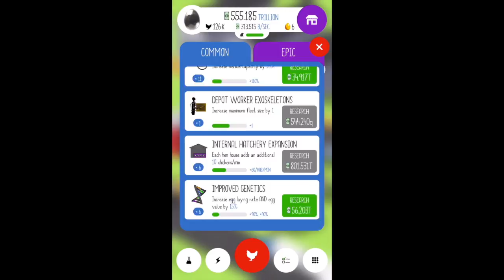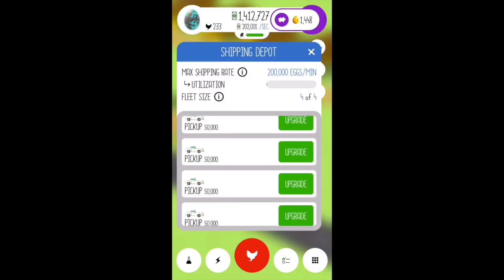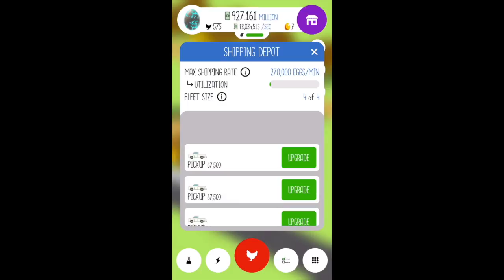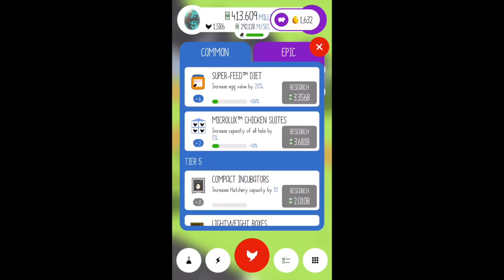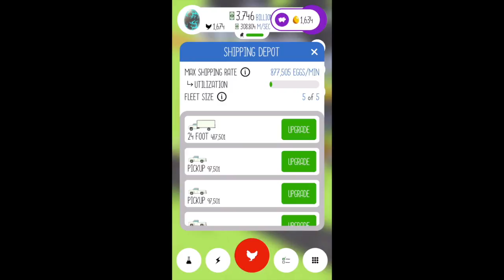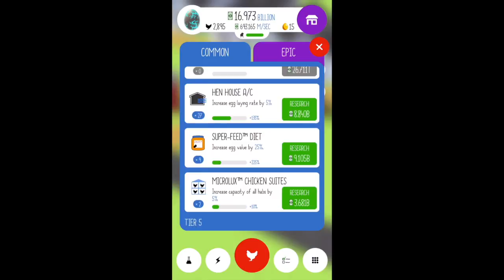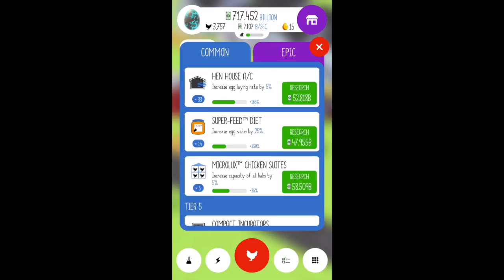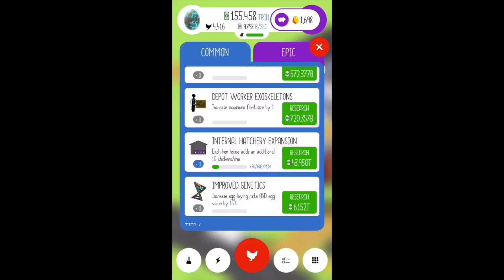Fusion Egg - Let's Play Egg Inc Episode 10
Today Legend gets a brand new egg.